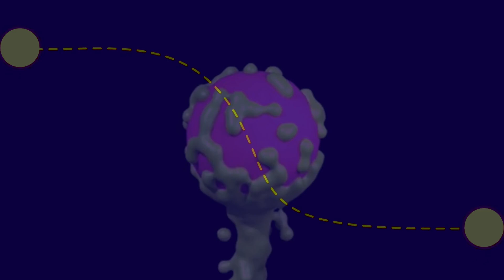ESFERA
Canção híbrida, número 5 da série flexsong, com letra e música de Alexandre Dacosta, começa como balada impressionista, vai pra choro, depois, ciranda, carimbó e termina "da capo", como balada impressionista. Escrita entre  julho e novembro de 2024.
Gravação caseira executada e arranjada pelo autor.
Vídeo: edição / direção AD.

há na boca algo de animal, ácida saliva corrosiva,
textura, maresia puro sal
há na língua algo de carnal, músculo esquelético, ogiva,
ternura no extremo do letal
há um hálito mordaz, relva, limo, pedra lisa
visgo, obscuro paladar, liame, invenção de brisa
será que dá pra sentir cheiro em marte, sem ar pra respirar,
onde o sangue ferve fogo
vento bravio varre chão além da beira, atmosfera feita de poeira,
um prego enferruja lá como aqui
baldio território estelar, sobre fundo azul da prússia,
afresco a se pintar
roda esfera no ar, arco, compasso de espera,
impulso desliza em declive na velocidade feroz de uma guerra
rota de ação em si mesma, os pólos em tom glacial,
luas são duas irmãs, translação em espiral
a fera no faro do fato, desfere o salto, rugido, trovão
carimbo na palma da pata, no peito da mata, na garra, facão
susto, grasno, atrito, casca de noz, alça-pé,
justo, brado, aflito, lasca de contra-filé
esfera se quebra no ato, despenca do alto, gemido de cão
contorno do olho na brecha, na ponta da flecha, bramido, ferrão
luz infravermelha noite de frio calor,
cruz, faísca, centelha, varada no gole do grito
há nos dentes algo de venal, ímpeto de raiva possessiva,
teatro, nervo exposto no plural …